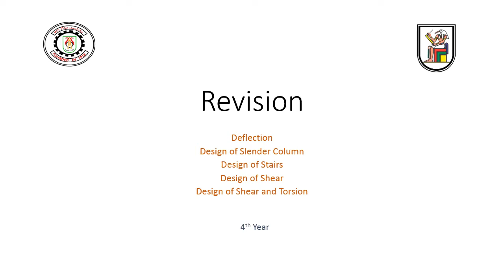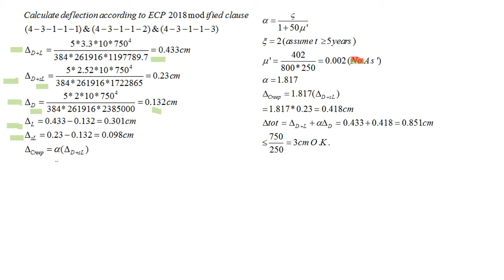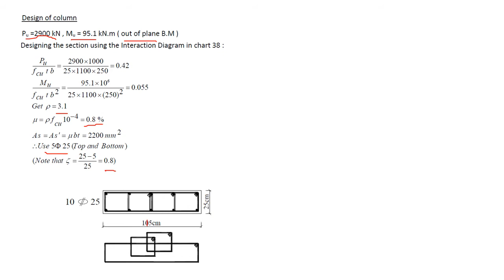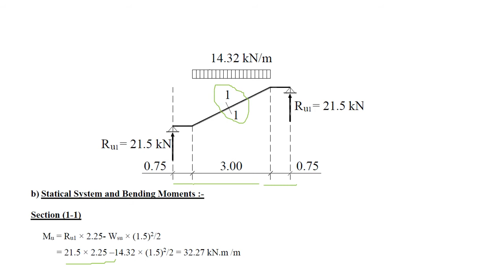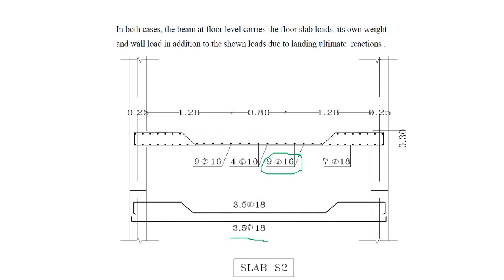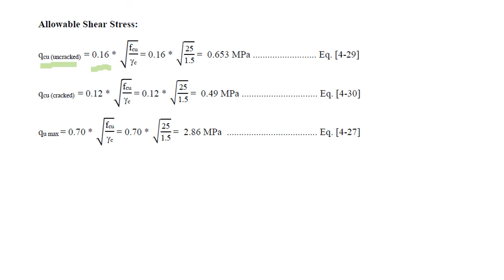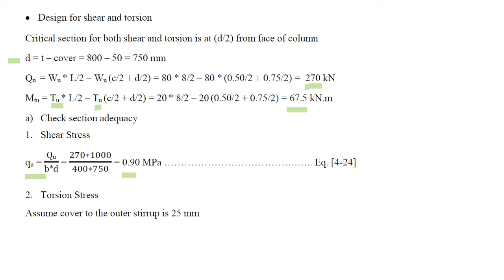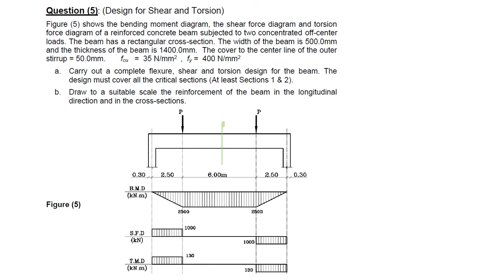SECTION 1- Revision